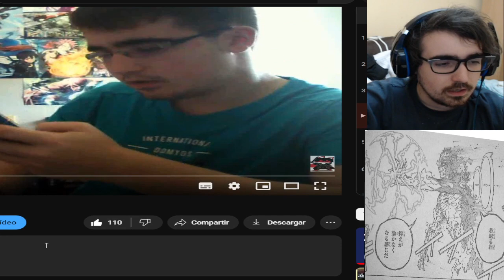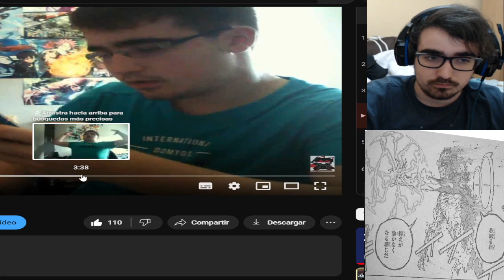STAIN PORFIN APARECE ¿QUE PUEDE HACER CONTRA SHIGARAKI? - BOKU NO HERO #385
LISTA DE PRECIO DE MIS COMISIONES:
10 - 20 MINUTOS = 2€
20 - 30 MINUTOS = 4€ (comision base de lectura - MANGAS/MANHWAS/MAHUAS/NOVELAS)
30 - 45 MINUTOS = 6€
45 - 60 MINUTOS = 8€
60 - 90 MINUTOS = 10€
90 - 120 MINUTOS = 12 €

LISTA DE PRECIO DE REACCIONES YA HECHAS:
1€ por video (LECTURAS DE MANGA/NOVELAS 30 MINUTOS)
5€ por anime de 10-13 capitulos
10€ por anime de 21- 26 capitulos
2€ por pelicula